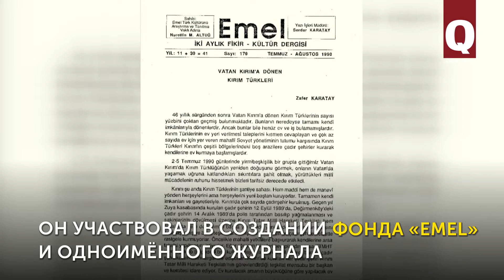Нуреттин Алтуг грезил о Крыме с детства